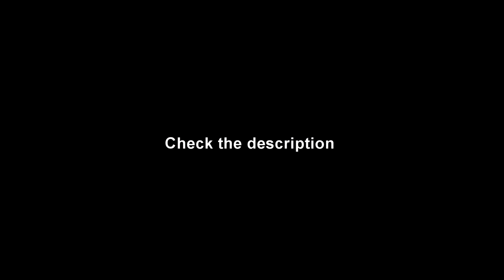DIY: Three-wire Braided Copper Bracelet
Today's project: three-wire copper bracelet for my wife

Materials and Tools: Copper wire, drill, anvil, vise, file, blowtorch, scrap wood, hammer, refractory brick, water, buffing wheel.